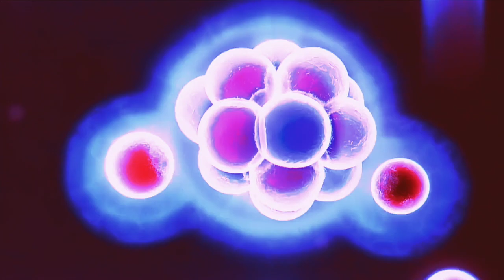Mystery revealed: VHS Celebs End Credits (Official Music vVdeo)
🎵 Welcome to another  RetroReverbRecords,  music video release

End credits is the final video to accompany the synthpop album based of 80s music. A truly inspiring trip back the nostalgia of the 80s.

You can but this album at

Performed, mixed and mastered by Justin Fry and Walter Harvey
Lyrics by Justin Fry and Walter Harvey
Artwork By Walter Harvey
Released by RetroReverbRecords
Copyright RetroReverbRecords 2023

Link to VHS Celebs

Links to RetroReverbRecords ❤ 👍👀